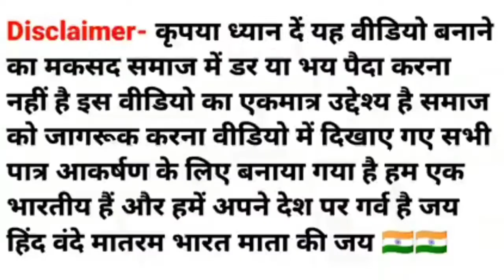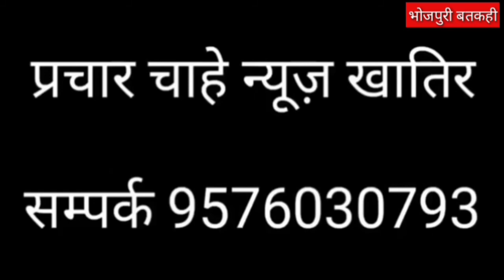अभी अभी सीवान मे बडी सडक दुर्घटना बडी बतकहीं